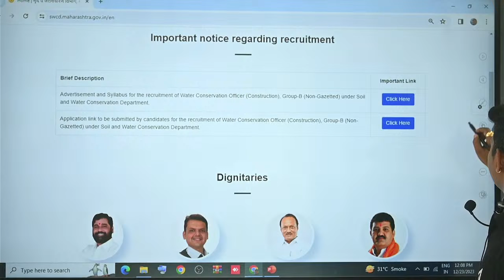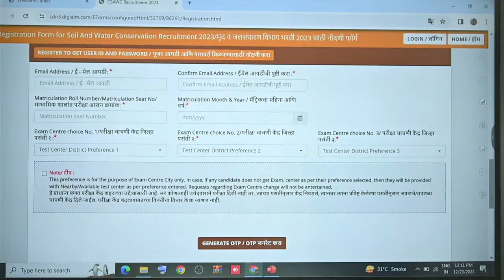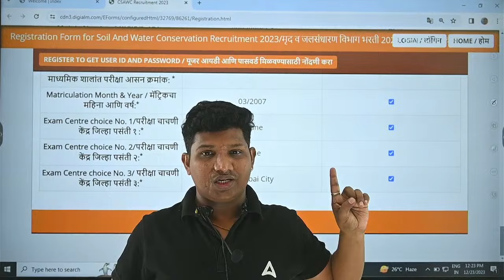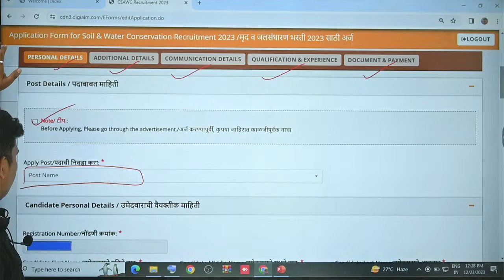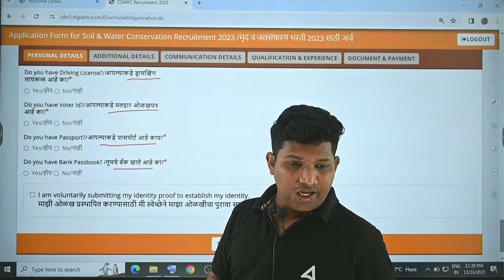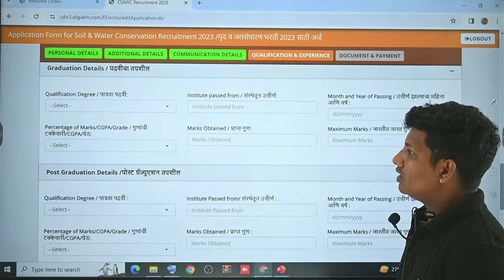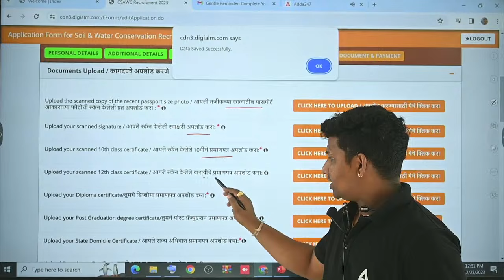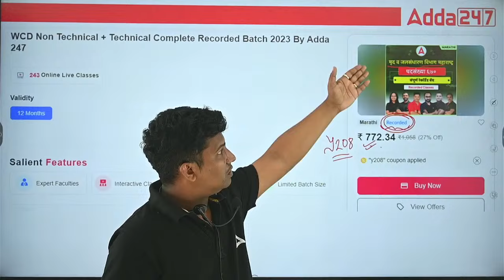WCD Form Kaise Bhare? | WCD Form Fill Up | फॉर्म भरण्याची संपुर्ण प्रक्रिया | Adda247 Marathi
In this video, we are discussing WCD Form Fill Up Complete Process In Marathi. We discuss how to fill wcd online form 2023 In Marathi.